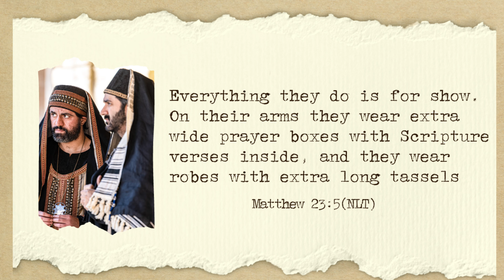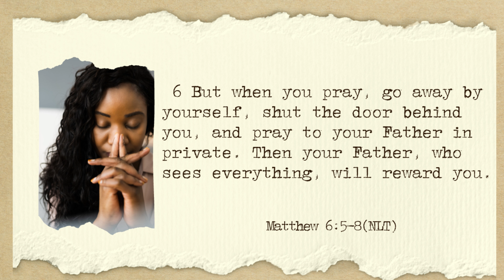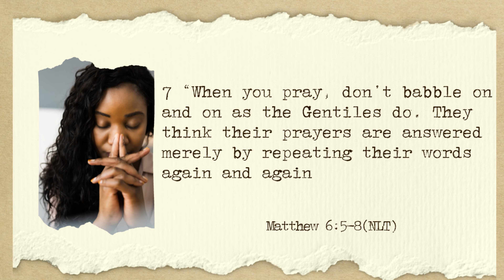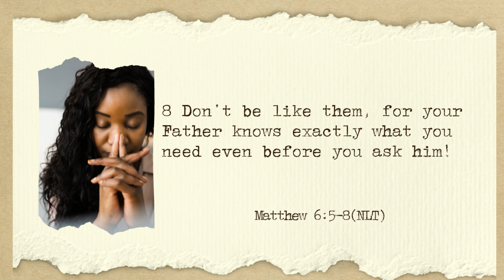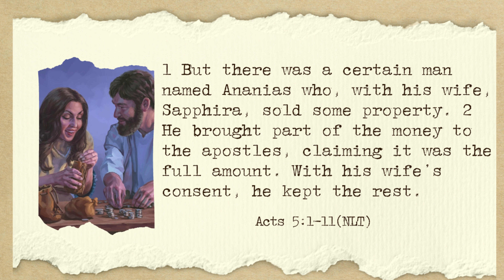Dealing With Pretence| The Sin of Prayerlessness (Ep.4)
This video is part of a series on the sin of prayerlessness. In this fourth episode we discuss how pretence is killing your prayer life.